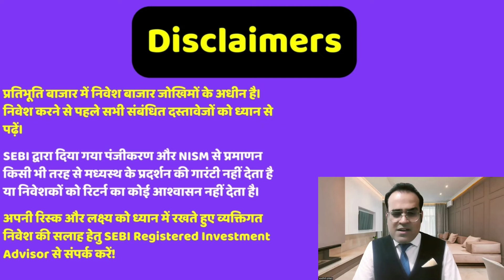Zen Technologies shares in 5% upper circuit, Raymond Defense IPO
Topic - Indian AC industry likely to double in next 4 years: Blue Star

L&T acquires land at Kandla port, eyes more in Odisha for export-oriented green power projects
Zen Technologies shares in 5% upper circuit post launch of four defence products, AI-powered robots
L&T gearing up to tap $60-bn oil-to-chemicals opportunity in Middle East, says energy head
Raymond Lifestyle onboards top guns ahead of likely IPO

Reference -